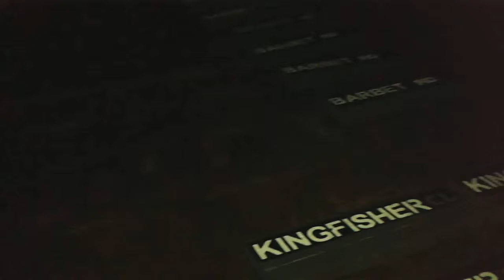Street name blocks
Street name blocks recorded at 8pm in the evening to test reflectivity.